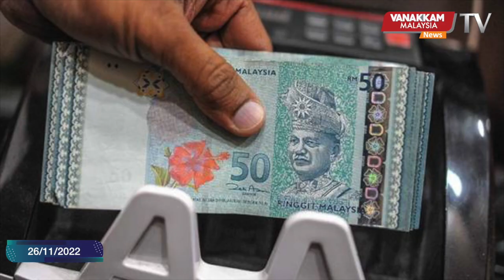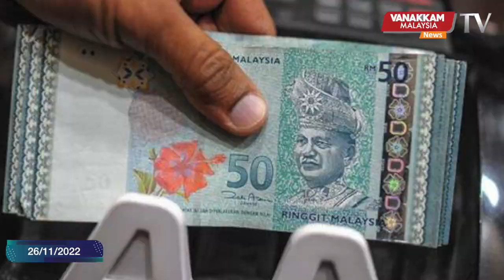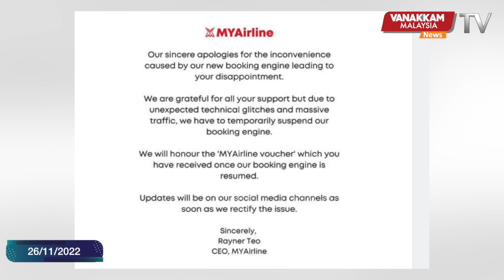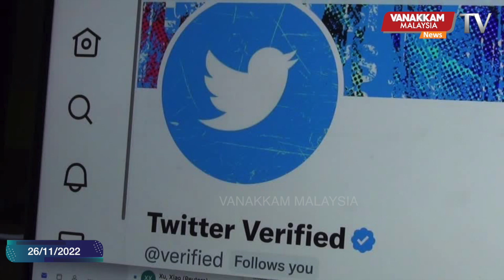26/11/2022: Ringgit likely to revisit 4.46 level next week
26/11/2022: Ringgit likely to revisit 4.46 level next week
அடுத்த வாரம் ரிங்கிட்டின் மதிப்பு வலுப்பெறும்